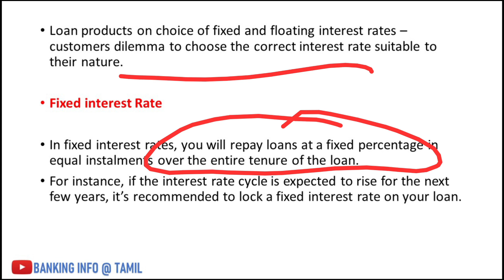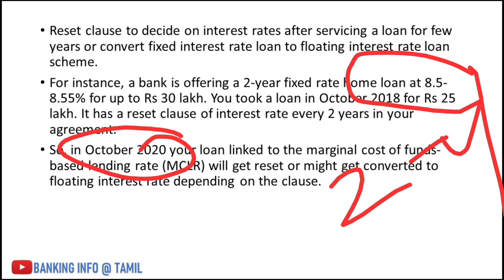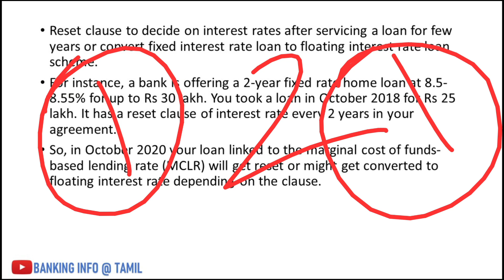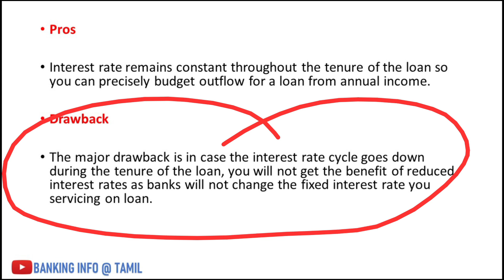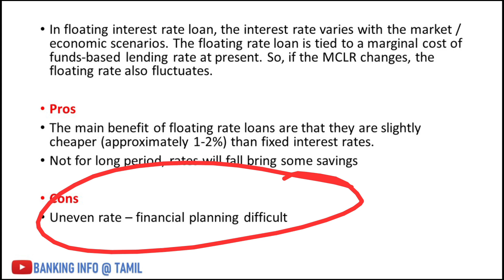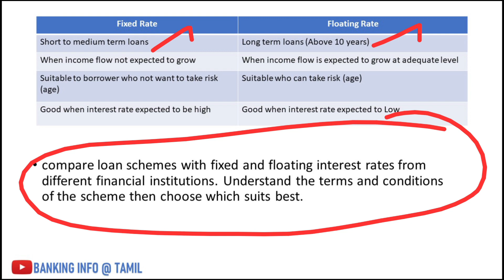Interest Rate - Floating vs Fixed Explained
A fixed rate of interest means that your interest rate remains the same throughout your loan repayment tenure. It does not vary even if there is any change in the lending rates of banks or repo rates of the Reserve Bank of India (RBI). Equated Monthly Instalments (EMI) will remain the same throughout the tenure. Some lenders offer loans that have a fixed rate of interest only for the first few years of the tenure, switching to a floating interest rate later.

A floating interest rate varies with the market scenario. The interest will be calculated on a base rate with a floating element being added so that when the base rate changes, the floating rate also changes.

Our channel providing videos related to banking concepts related to JAIIB & CAIIB exams continuously. we also providing videos related to latest banking updates and banking current affairs which is helpful for other competitive exams also financial awareness video.

kindly share your views on comments and please Like if you really liked the video. because your likes are secret of our energy ✌️

thanks for the support & keep supporting 👍